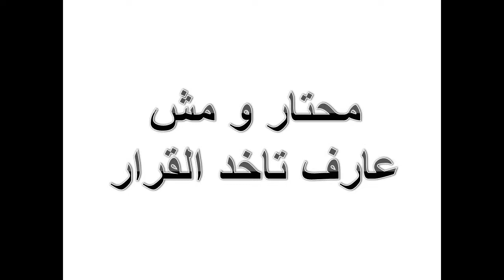تطبيق عقاراوى مستشارك للبيع و الشراء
تطبيق عقاراوى
يمكنك تحميله من الرابط التالى